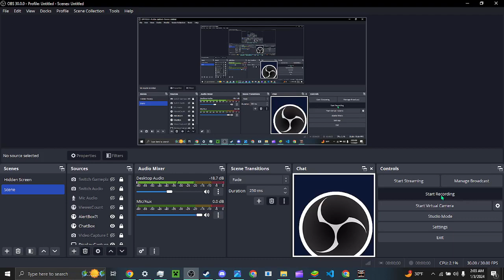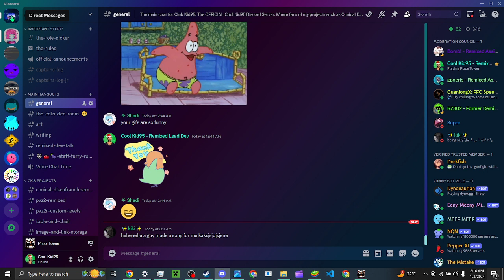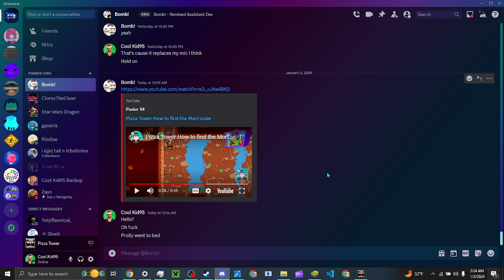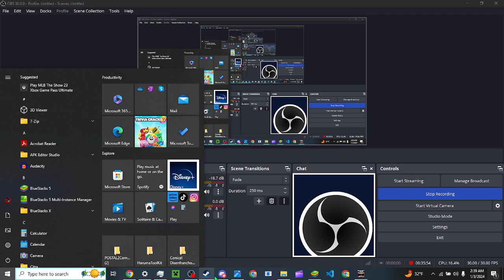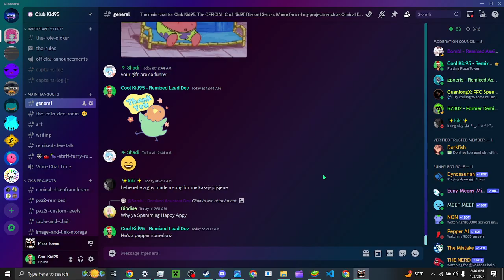Playing Pizza Tower Because I Can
Pizza Tower ruined a generation, and now it has ruined me, all thanks to my best buddy and fellow Plants vs Zombies 2 Remixed Dev: Bomb!